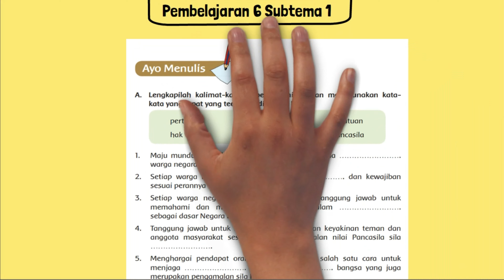Lengkapilah Kalimat-Kalimat Berikut Ini dengan Menggunakan Kata-Kata yang Tepat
Lengkapilah kalimat-kalimat berikut ini dengan menggunakan katakata yang tepat yang teersedia di dalam kotak!
1. Maju mundurnya sebuah negara tergantung kepada warga negaranya.
2. Setiap warga negara juga memiliki dan kewajiban sesuai perannya di dalam masyarakat.